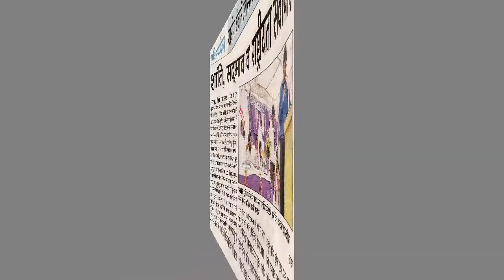DR. MOHD RASHID KHAN,TULSIPUR, PARSA ,PLYHDI, MAHA SHANTI SAMMELAN 2017, ON 10th SEP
DR  MOHD  RASHID KHAN